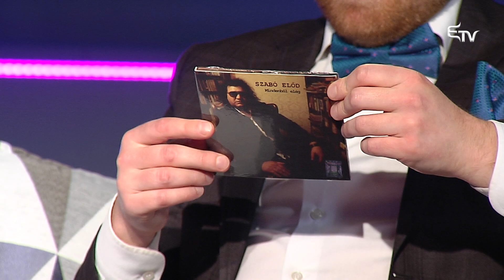Erdélyi Karácsony! – Szabó Előd és a Titán zenekar ünnepi koncertje | Üzenet szeretettel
🎄 Erdélyi Karácsony! ünnepi koncertsorozatot szervez Szabó Előd és a Titán zenekar.

🎵 A karácsonyi koncertek mellett megtudhatjuk, hogyan készül Szabó Előd az ünnepekre. Hogyan zárja ezt az évet. Mi az, ami igazán fontos a számára. Minden kiderül az Üzenet szeretettel kívánságműsorból!